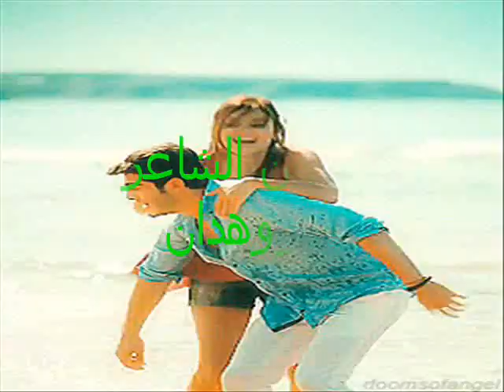نجاه ونزار متى ستعرف كم اهواك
متى ستعرف كم أهواك يا رجلا
أبيع من أجله الدنيا وما فيها
يا من تحديت في حبي له مدنا
بحالها وسأمضي في تحديها
لو تطلب البحر في عينيك أسكبه
أو تطلب الشمس في كفيك أرميها
أنا أحبك فوق الغيم أكتبها
وللعصا فير والأشجار أحكيها
أنا أحبك فوق الماء أنقشها
وللعنا قيد والأقداح أسقيها
أنا أحبك يا سيفا أسال دمي
يا قصة لست أدري ما أسميها
أنا أحبك حاول أن تساعدني
فإن من بدأ المأساة ينهيها
وإن من فتح الأبواب يغلقها
وإن من أشعل النيران يطفيها
يا من يدخن في صمت ويتركني
في البحر أرفع مرساتي وألقيها
ألا تراني ببحر الحب غارقة
والموج يمضغ آمالي ويرميها
إنزال قليلا عن الأهداب يا رجلا
مازال يقتل أحلامي ويحييها
كفاك تلعب دور العاشقين معي
وتنتقي كلمات لست تعنيها
كم اخترعت مكاتيبا سترسلها
وأسعدتني ورودا سوف تهديها
وكم ذهبت لوعد لا وجود له